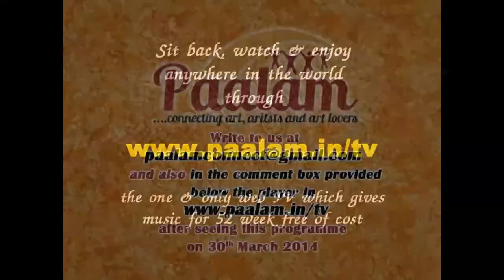Dr.Pantula Rama's Concert on 30th March at 7.05pm at Paalam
11th Episode on 2nd chapter of 52 week free paalam webcast will have two programmes on 30th March 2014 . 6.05 pm(IST) : Talent Promotion concert and at- 7.05 pm(IST): Full length Classical Carnatic Concert of Dr.Pantularama - MSN Murthy - Tanjore Murugaboopaty & K.V.Gopalakrishnan - Paalam.. a forum to connect art, artists and art lovers presents 52 week free webcast on web on all sundays. This promo has been upload in youtube prior to the webcast for information. on the date of the webcast.